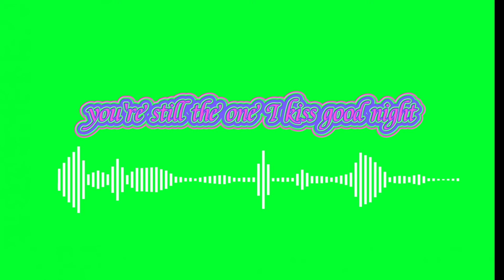Green screen lyrics you're still the one - shania twain (cover teddy swims)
Setelah dirilis tahun 1997, You're Still the One masih terus membekas di antara banyak orang, termasuk ketika Twain membawakan lagu ini dalam rangkaian tur pada 2018 lalu. Bahkan, hingga saat ini, lagu ini menjadi salah satu lagu yang masih banyak dinyanyikan oleh banyak orang.

Populernya You're Still the One memang tidak bisa dilepaskan dari sososk Eileen Regina Edwards atau populer dengan nama Shania Twain.

Twain merupakan seorang penyanyi sekaligus pencipta lagu asal Kanada. Perempuan kelahiran 28 Agustus 1965 ini, mengawali kariernya dalam dunia tarik suara sejak kecil. Bahkan, ketika ia berusia 13 tahun, ia menjadi pengisi acara The Tommy Hunter Show.

Sejak menjadi pengisi acara The Tommy Hunter Show, karier Twain semakin melejit. Melansir, Oxford Music Online, karier Twain dalam dunia tarik suara melejit karena ia memiliki ciri khas suara yang unik.

Bahkan, dalam catatan Oxford Music Online, penyanyi country ini menjadi pemegang rekor dalam penjualan album penyanyi wanita terlaris sepanjang masa pada albumnya yang ketiga bertajuk Come on Over. Selain itu, ia menjadi pemegang rekor album country terlaris sepanjang masa.

Kesuksesan Twain dalam dunia tarik suara, membuatnya menjadi legenda hidup, khususnya dalam musik country. Di samping itu, ia beberapa kali mengadakan konser dan tur dunia.

Setiap kali Shania Twain mengadakan konser dan tur, ia berhasil memukau para penggemarnya.